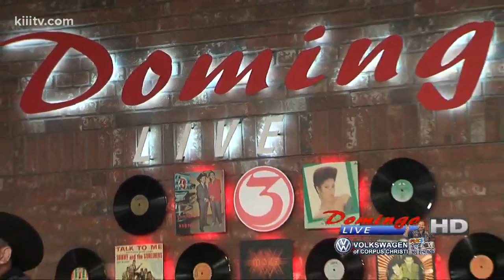Julian Yanez "Para Dormir Tranquilo"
Julian Yanez performing "Para Dormir Tranquilo" on Domingo Live!